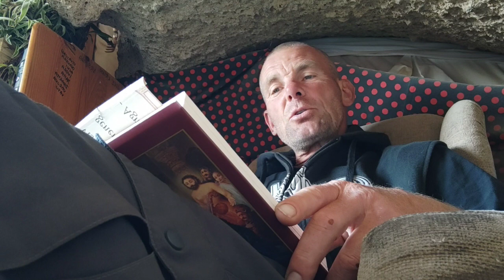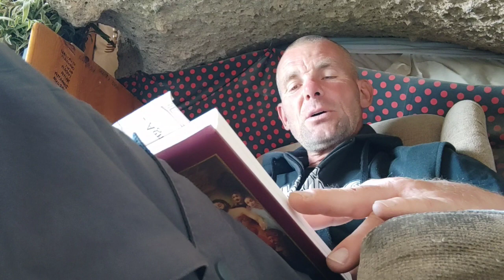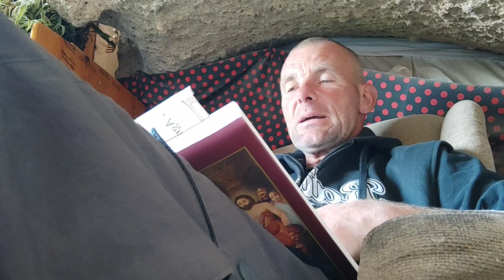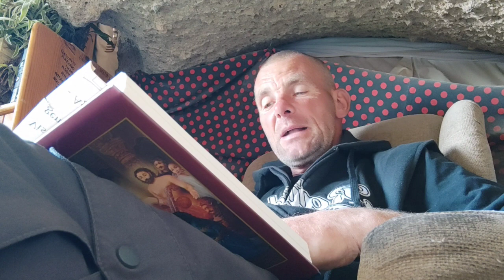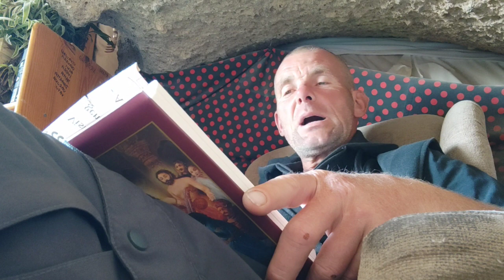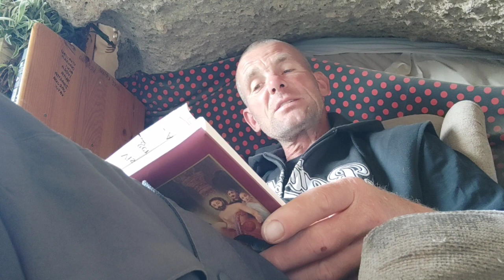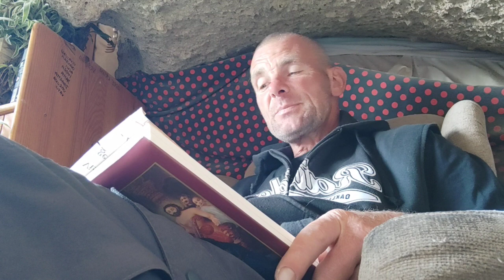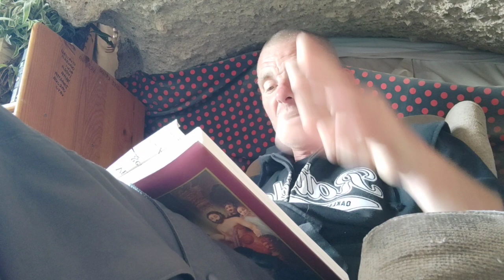ŚRÍMAD-BHÁGAVATAM 6.ÉNEK 2.FEJEZET: A viṣnudūták megmentik Ajāmilát 23.versétől